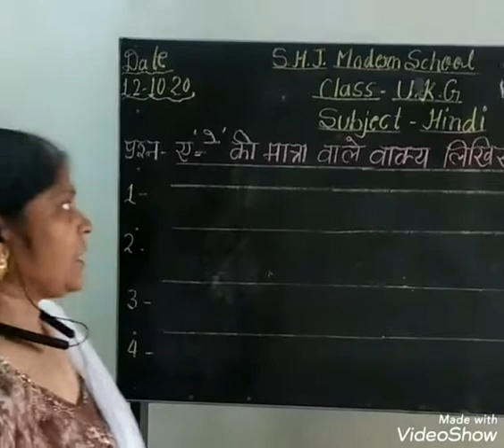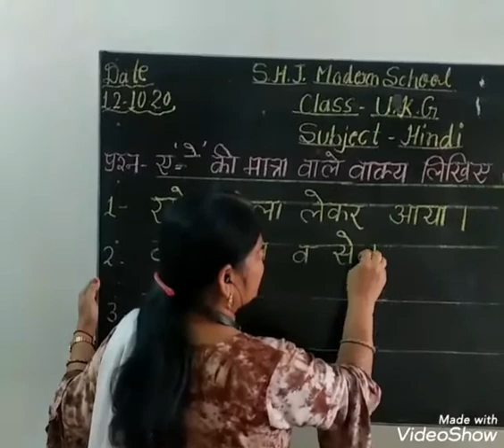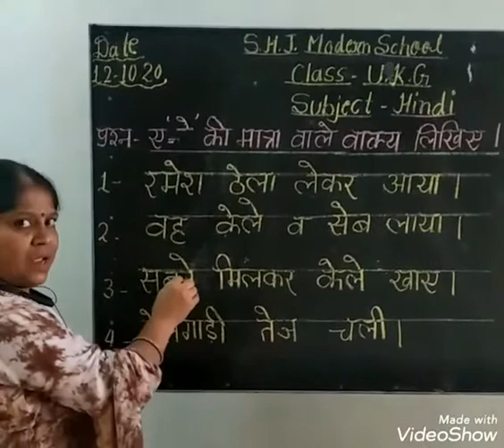Class UKG - Hindi Class